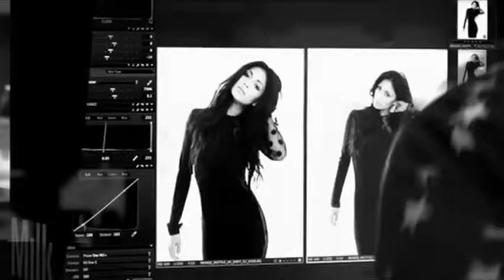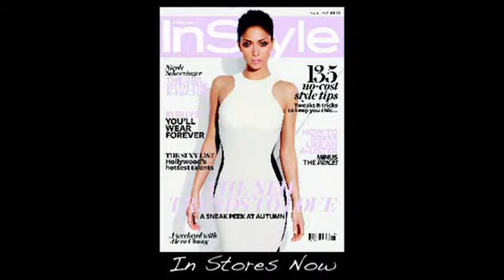Nicole Scherzinger InStyle Magazine 2011 3